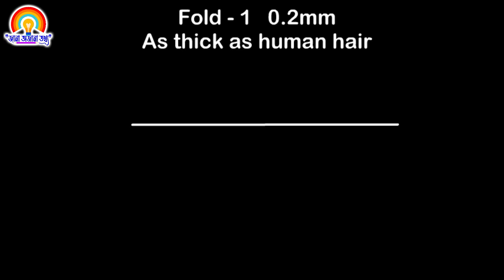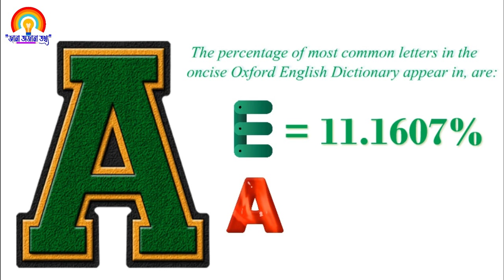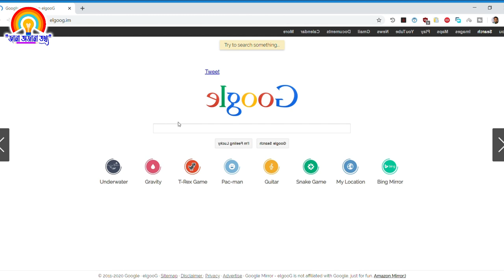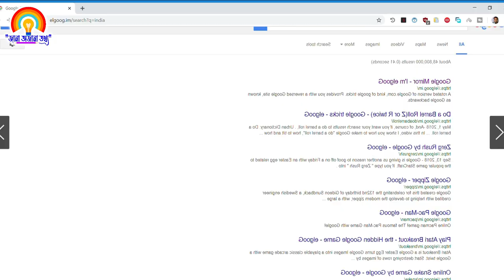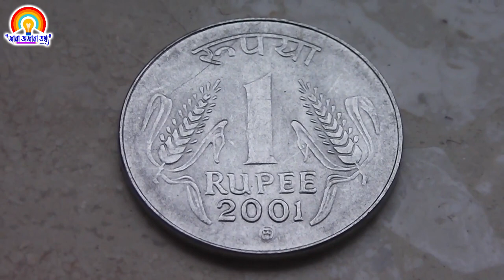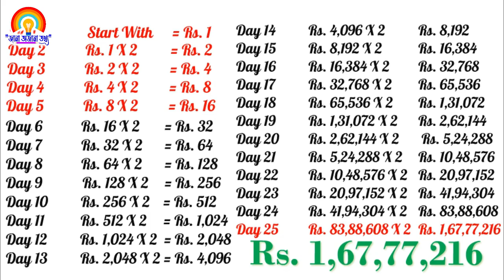10 Amazing Facts | ২৫ দিনে কোটিপতি ? সম্ভব নাকি ? ২ গ্রাম ওজনের প্রাণী ? | Part - I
Fun Facts -
1. One animal which is missed in the rest of the answers is the Kangaroo Rat. This tiny rodent never drinks water in its entire life. They get the necessary moisture from the seeds they feed on. ... They can lower their metabolism to lower moisture loss from the body and they also secrete super concentrated urine.
2. If you were to fold a piece of paper in half 42 times, it would reach the moon. Several of those around the table scoffed at this, exclaiming that a single sheet of paper was simply too thin to have its thickness reach any substantial amount after only a few dozen folds.
3.Imagine someone writing out the numbers one through 1,000—the word forms, not the numbers. One, two, three, four…and so on. Eventually, this person might start to notice the conspicuous absence of one letter—the second most common letter in English, no less. It wouldn’t be until this person reached 1,000 that they would finally write the letter A.
4. Why is the king of hearts the only king without a moustache? Diamonds, clubs and spades are by association linked respectively with the corruption of wealth, war and death. In contrast, the heart as an organ is pure, open, undisguised - it does not wear artifice - hence the clean-shaven King of Hearts
5. It has been pointed out that lions have never lived in Singapore (not even Asiatic lions), and the beast seen by Sang Nila Utama was therefore suggested to be a tiger, most likely to be the Malayan tiger. ... There are however a number of other theories about the origin of the name Singapura.
6. Google Search, also referred to as Google Web Search or simply Google, is a web search engine developed by Google. It is the most used search engine on the World Wide Web across all platforms, with 92.62% market share as of June 2019, handling more than 5.4 billion searches each day
7. IThe eyeball is the only organism which does not grow from birth. It is fully grown when you are born. When you look at a baby's face, so see mostly iris and little white. As the baby grows, you get to see more and more of the eyeball.
8. The study of lip prints is called cheiloscopy. A person's lip print is unique and similar to fingerprints. The use of lip prints in criminal cases is limited because the credibility of lip prints hasn't been firmly established yet in courts. Two ways of potentially using lip prints are print patterns for identification, and chromatography to match lipstick marks (which would probably apply more to females than males).
9. Hummingbirds are birds native to the Americas and constituting the biological family Trochilidae. They are the smallest of birds, most species measuring 7.5–13 cm in length. The smallest extant bird species is the 5 cm bee hummingbird, which weighs less than 2.0 g.
10. If A Penny Doubled Everyday, you will be milliner in 25 days.

facts amazing facts interesting facts top 10 facts top 10 fun facts fold a paper 42 times to the moon fold a paper 42 times and it will reach moon hummingbird sounds hummingbird slow motion hummingbird feeder bird how to become rich lion city in hindi kings of hearts kangaroo rat kangaroo rat facts google mirror fingerprint lock lip prints in forensic science how to get millionaire ধনী হবার সহজ মন্ত্র 25 dina kotipoti কোটিপতি